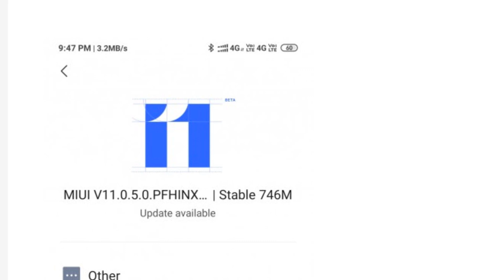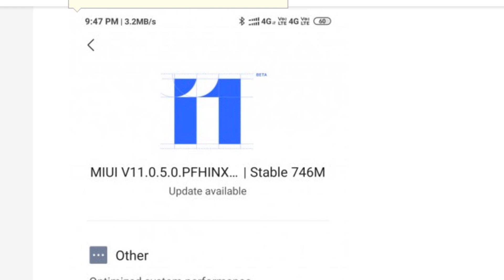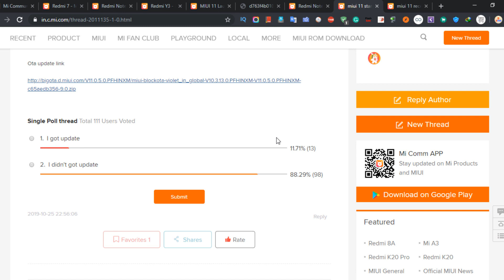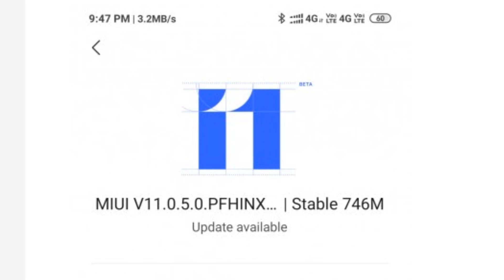MIUI 11 UPDATE - Miui 11.0.5.0 Stable Update For Redmi Note 7 Pro | MIUI 11 Stable Update In India